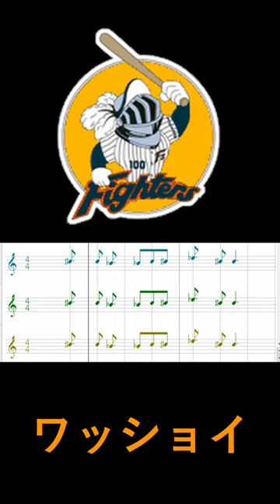【プロ野球応援歌】チャンステーマ2 ワッショイ 橋上秀樹（日本ハム）【MIDI#譜面】